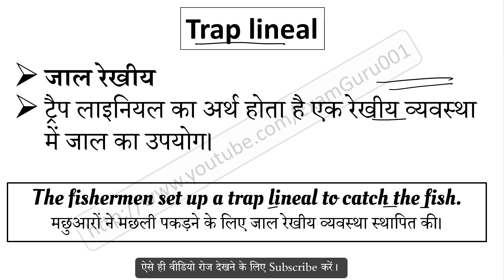Trap lineal meaning in Hindi | Trap lineal ka matlab kya hai | English to Hindi